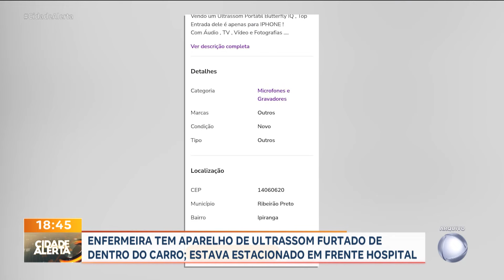Enfermeira tem aparelho de ultrassom furtado por ladrões em frente a hospital, em Ribeirão Preto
Uma enfermeira teve um aparelho de ultrassom furtado de dentro do carro dela, que estava estacionado em frente a um hospital, no bairro Ribeirânia, em Ribeirão Preto. Apesar de inusitado, é a segunda vez que um equipamento desse tipo é levado por criminosos em um curto espaço de tempo, na cidade.